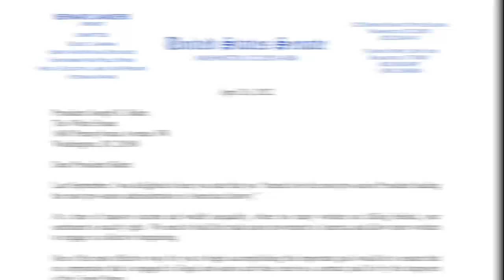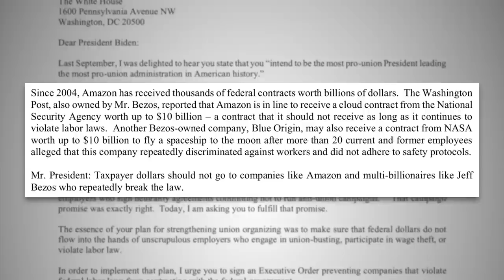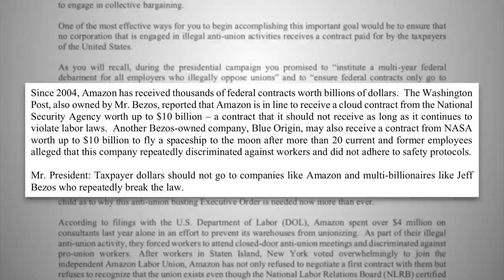Bernie Sanders Calls on Biden to Punish Amazon for Union Busting